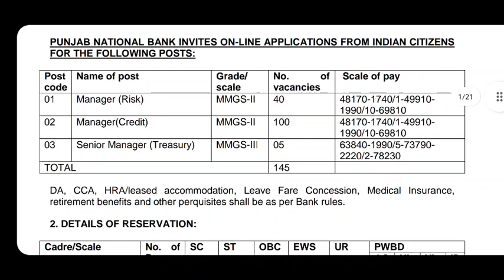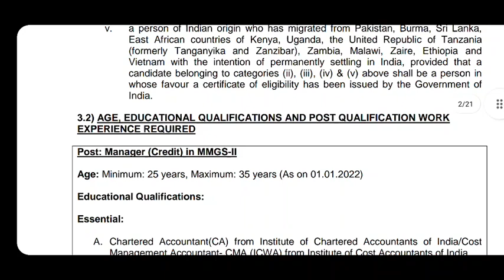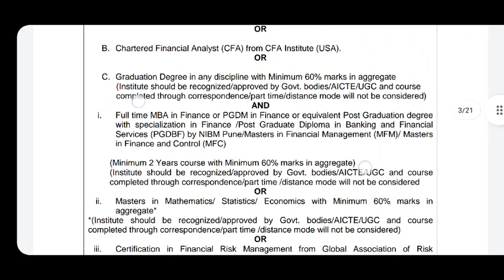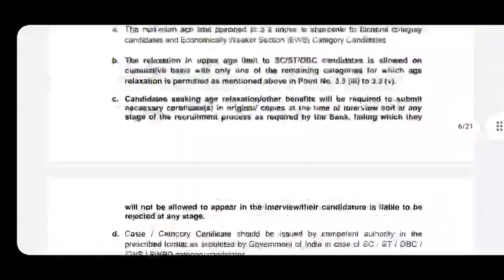Bank Job || Punjab National bank || No.of post 145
Notification Details link

छत्तीसगढ़ के सभी प्रकार के जॉब्स जैसे संविदा भर्ती से लेकर रेगुलर भर्ती की जॉब्स   और आल इंडिया जॉब्स की तुरंत updates पाने के लिए आप अभी हमारे चैनल को subscribe कर लें

Cg jobs Ki vacancy ke new notification ke liye
Whatsapp group join kare